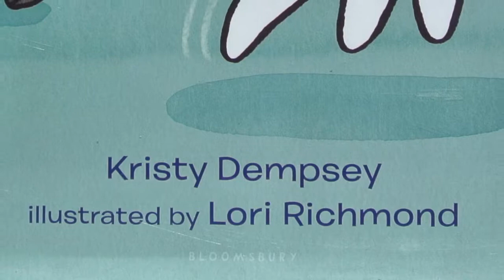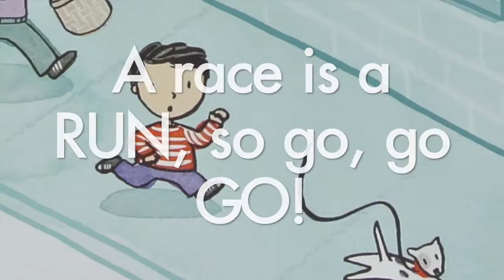A Hop Is Up w/ Music & EFX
A boy and his dog travel through the city.   By Kristy Dempsey and illustrations by Lori Richmond.